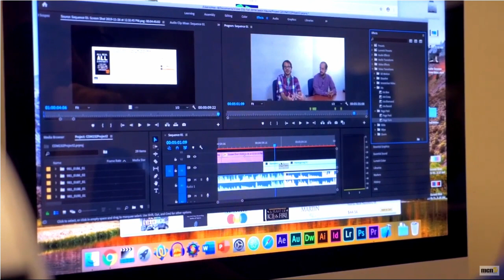Mass Communications and Design at Misericordia University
Students in the Mass Communications and Design program at Misericordia University work with state-of-the-art equipment to provide work to real clients in the community.  The program is unrivaled in the region with its students receiving various media awards, including Pennsylvania News Media Association Keystone awards, as well as Videography and Communicator awards—a recent graduate even won an Emmy Award in Sports Broadcasting.

The program also offers a Specialization in Sport Communication for those interested in that growing area of the field.  Learn more about Mass Communications and Design by visiting

Misericordia University is a private, Catholic, liberal arts institution in Dallas, Pennsylvania established in the tradition of the Sisters of Mercy. Misericordia fosters intellectual curiosity, critical thinking, and respect for persons in an environment where all are welcome.